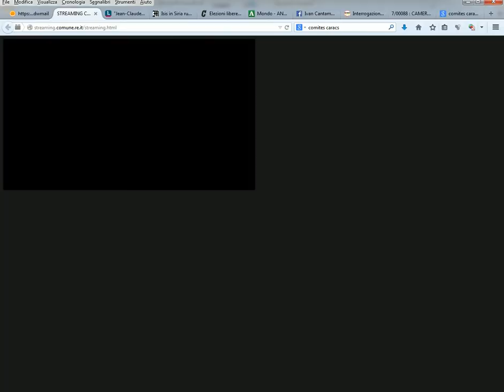Operazione Aemilia, intervento del Cons. Ivan Cantamessi (M5S) in Consiglio comunale (RE)